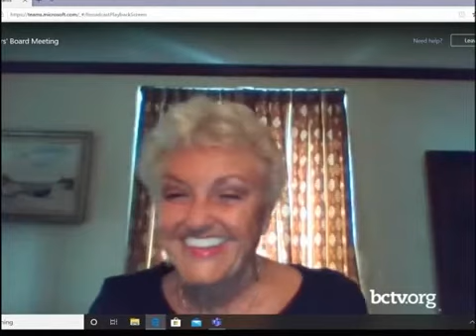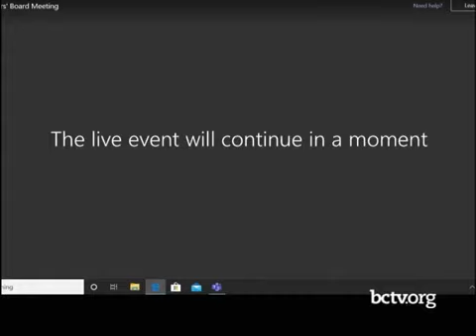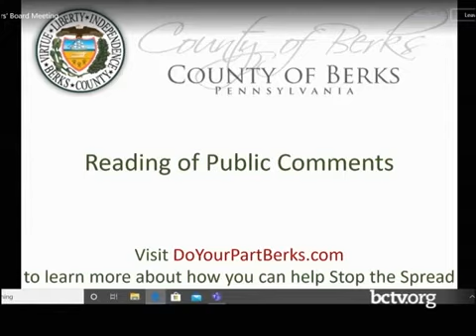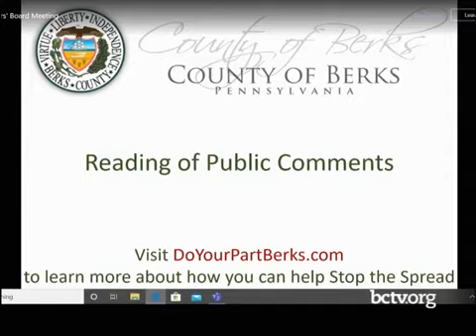County of Berks Commissioners' Meeting 6-25-20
The Commissioners of Berks County hold their weekly meeting for Thursday, June 25, 2020.